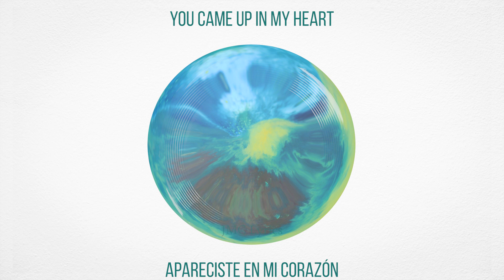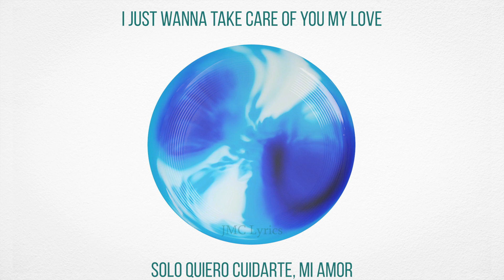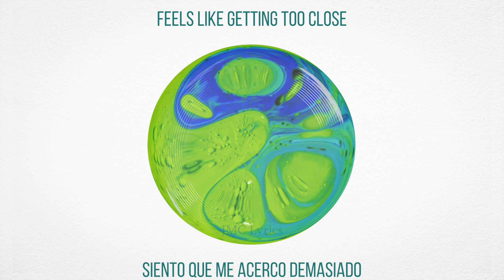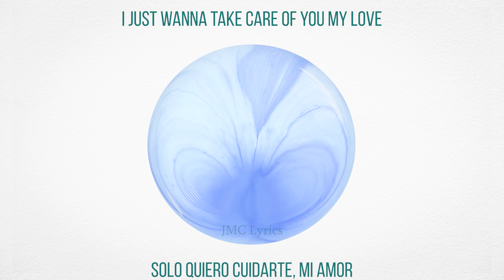Milky Chance - Clouds - Lyrics - (TRADUCIDA)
Here’s the Unofficial video Lyrics for “Clouds,”

LYRICS
Apareciste en mi corazón
Como el sol y las estrellas
Quizás yo seré la luna
Para que podamos brillar pronto
Luego flotamos a través de la noche
Cuando está empezando a hacer frío
Noté que estarás cerca
Contando historias vividas
No hay nada ahí fuera, solo algunas nubes que se reúnen
Solo quiero cuidarte, mi amor
De ti, mi amor
Y luego te quedas en mi cabeza
Como una rosa radiante
Haz que me pierda en mis sueños
Siento que me acerco demasiado
Siempre quiero que te quedes
Solo no me dejes solo
Muchas veces estaba equivocado
Pero tu amor por la verdad es fuerte